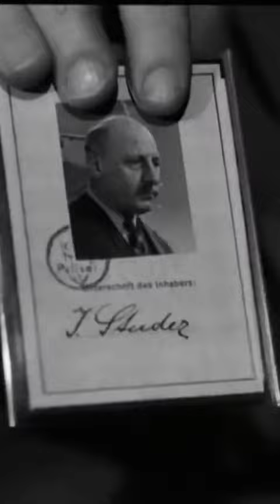Matto regiert in weniger als 1 Minute 🕵️ Wachtmeister Studer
mehr in 5 Filmfaken über Wachtmeister Studer
Schweizer Filme neu entdecken
auf filmo.ch